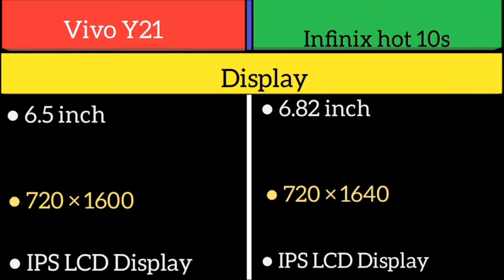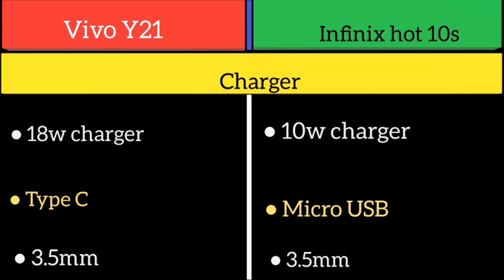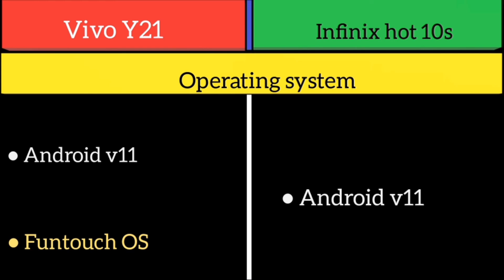Vivo Y21 Vs Infinix hot 10s